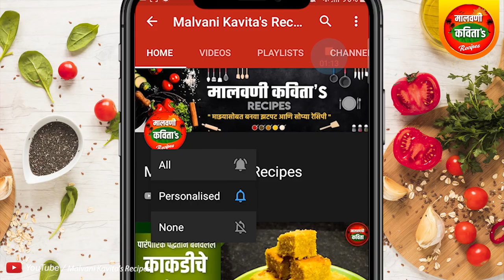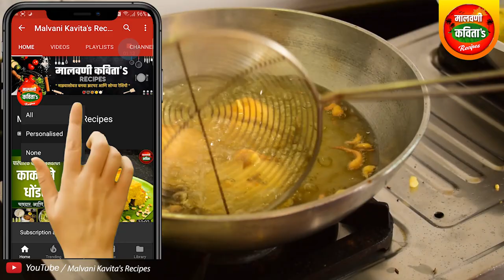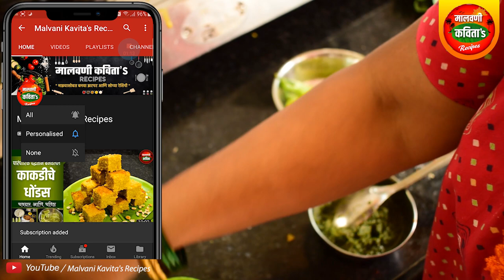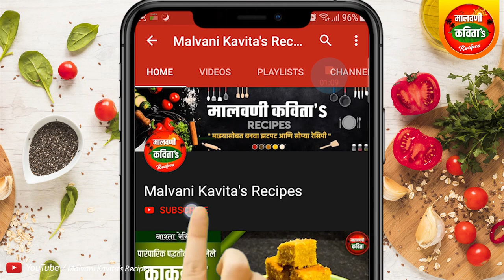लॉकडाऊन मध्ये बनवा हॉटेल पेक्षा भारी गरमागरम वडा पाव आणि हिरवी व लाल चटणीची सीक्रेट रेसिपी | VadaPav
नमस्कार  🙏

👩‍🍳आज आपण बनवणार आहोत हॉटेल पेक्षा भारी गरमागरम वडा पाव आणि हिरवी व लाल चटणीची .

व्हिडिओ आवडला असेल तर  आपल्या 👬 मित्र-मैत्रिणी 👭 सोबत जास्तीत जास्त  शेअर करा.  👍 लाईक करा
आणि.
तुमच्या छान छान प्रतिक्रिया कमेन्ट मध्ये कळवा , आम्हाला त्या वाचायला नक्की आवडतील.

🔶 यासाठी लागणारे साहित्य खालील प्रमाणे आहे.👇

उकडलेले बटाटे अर्धा किलो
दोन लसूण कांदे
सात आठ मिरच्या
दोन इंच आलं
एक चमचा जिरे
मुठभर कोथिंबीर
तेल, मोहरी, कढीपत्त्याची पाने
दोन चमचे मुगाची डाळ
अर्धा चमचा हळद
चवीनुसार मीठ

🔶 हिरवी चटणी साहित्य

एक वाटी पुदिन्याची पाने
एक वाटी कोथिंबीर
एक छोटा कांदा
थोडीशी चिंच किंवा लिंबाचा रस
दोन हिरव्या मिरच्या
एक चमचा साखर
चवीनुसार मीठ
एक छोटा चमचा भाजलेल्या जिऱ्याची पावडर

🔶 कवर चे पीठ बनवण्यासाठी लागणारे साहित्य

मोठी एक वाटी बेसन
एक चमचा तांदळाचे पीठ
एक चमचा बारिक रवा
हळद आणि ओवा
चवीनुसार मीठ
थोडासा खाण्याचा सोडा

🔶 लाल चटणी साठी लागणारे साहित्य

उरलेल्या पिठाचे कुरकुरे
सात-आठ पाकळ्या लसूण
चवीनुसार मीठ
एक चमचा लाल तिखट

Half a kilo of boiled potatoes
Two garlic onions
Seven eight peppers
Two inches came
A spoonful of cumin
A handful of cilantro
Oil, mustard, curry leaves
Two tablespoons muga dal
Half a teaspoon of turmeric

🔶 Green chutney ingredients

A bowl of mint leaves
A bowl of cilantro
A small onion
A little tamarind or lemon juice
Two green peppers
A teaspoon of sugar
Salt to taste
A teaspoon of roasted cumin powder

🔶 Ingredients for making cover flour

A large bowl of gram flour
A tablespoon of rice flour
A tablespoon of semolina
Turmeric and oats
Salt to taste
Leave to eat a little

🔶 Ingredients for red chutney

Crunch the rest of the dough
Seven to eight cloves garlic
Salt to taste
A tablespoon red chili powder

तर हे साहित्य वापरून आपण vada pav & vada pav chutney recipe बनवणार आहोत... 😋

काही सजेशन असतील तर त्या सुद्धा मला कमेंट मार्फत कळवा. 🤔

मालवणची कविता 👩‍🍳 या चॅनलला सबस्क्राईब करा आणि बेल 🔔 आयकॉन नक्की दाबा.

ज्याने आम्ही तयार केलेल्या 🥘 रेसिपी चे व्हिडिओ तुम्हाला त्याच क्षणी मिळतील आणि तुम्ही त्या बनवूनही पाहू शकता. आणि वेगळ्या चवीचा आनंद घेऊ शकता.

.🙏 धन्यवाद 🙏.

Song Credits